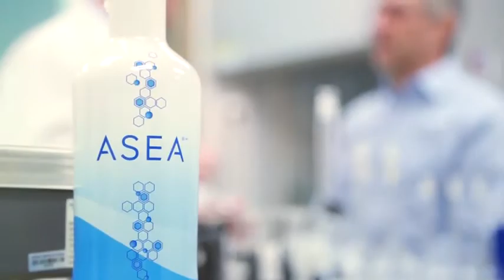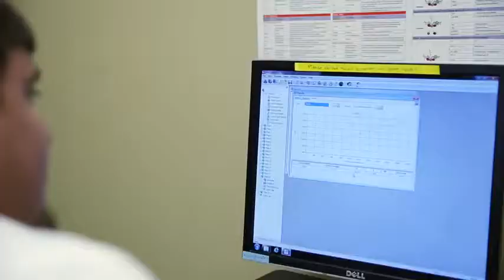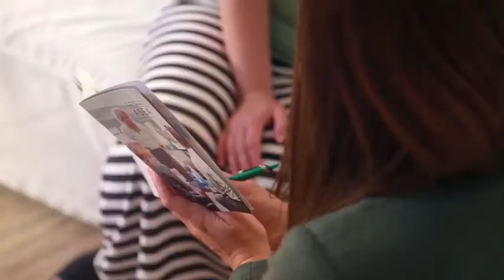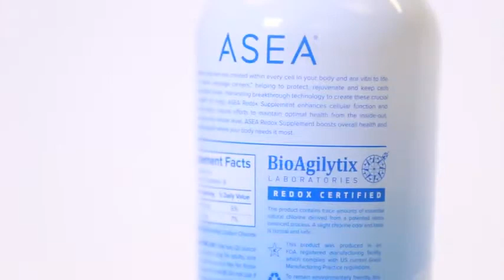Science of ASEA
Science of ASEA (R-Redox S-Signaling M-Molecules)